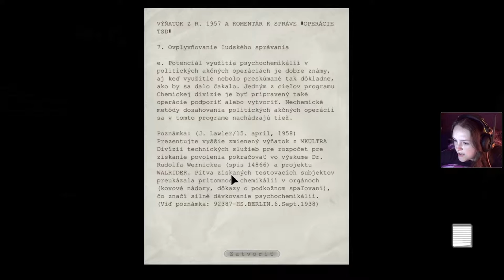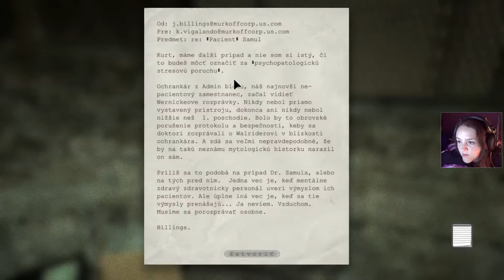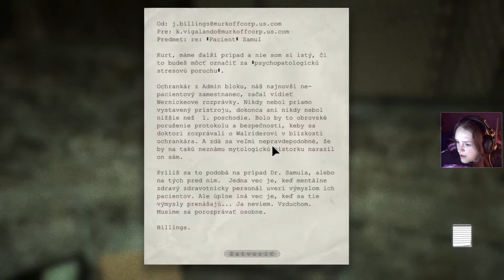Outlast: Whistleblower [#2] Z deště pod okap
Outlast: Whitleblower je prequelem hororové hry Outlast. DLC vyšlo pod Red Barrels 6.5.2014 a stejně jako základní hra, se i DLC dočkalo velice pozitivní odezvy. Opět nám bude největším pomocníkem kamera s noční vizí, ale tentokrát narazíme na ještě více napínavé momenty, nervy drásající honičky a spoustu nechutností.

Příběh: Dění dodatku se odehrává před začátkem základní hry, během i těsně po jejím konci. Jedná se o další zážitek ze zdejšího ústavu, avšak z pohledu jiné postavy. Postavy softwarového inženýra Waylona Parka, který je zodpovědný za osud předešlého hrdiny. Zneklidňující zprávy, které dohnaly novináře Milese až sem, byly napsány právě samotným Waylonem.

V některých momentech se tady na YT může zdát, že mám desynchronizovaný zvuk z mikrofonu s obrazem kamery, ujišťuju vás, že tomu tak není. Vždy to bedlivě kontroluju a tohle neovlivním.

Outlast: Whistleblower slovenské titulky
Outlast: Whistleblower český komentář
Outlast: Whistleblower CZ Let's Play
Outlast: Whistleblower Český Let's Play